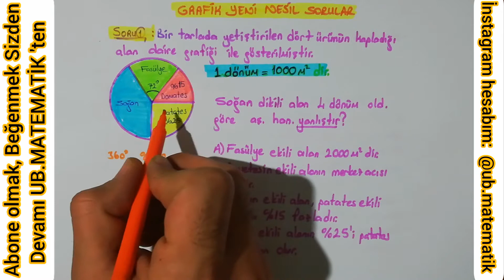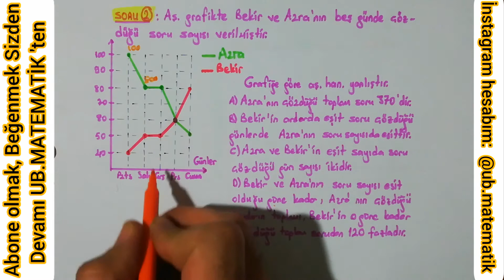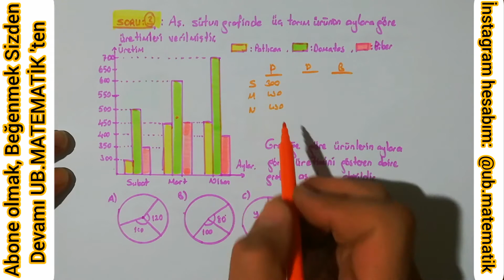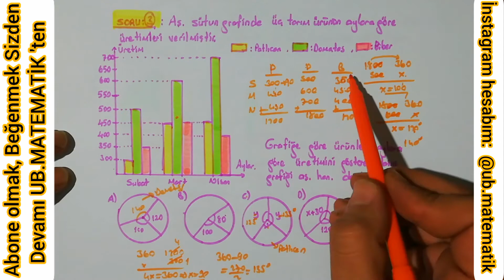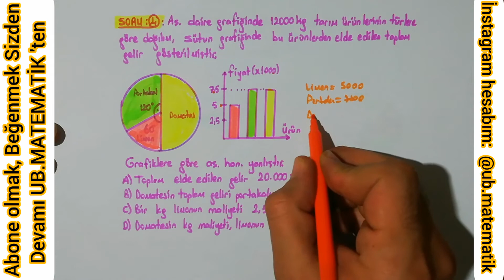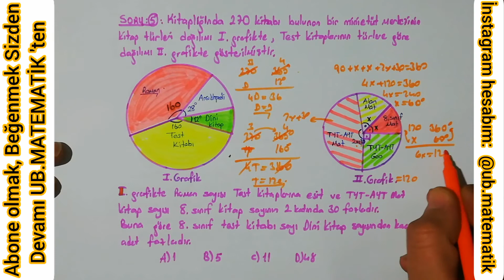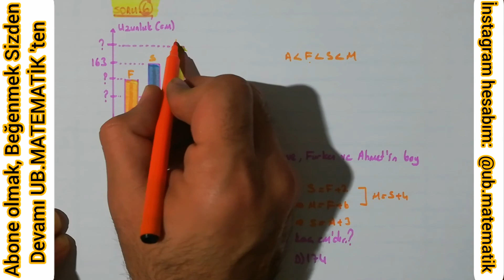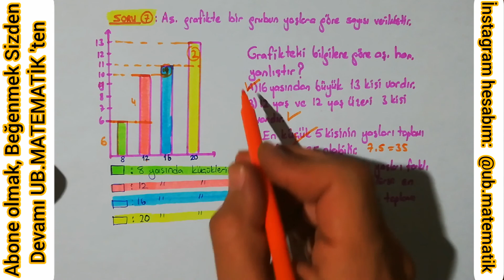8.sınıf VERİ ANALİZİ YENİ NESİL SORU ÇÖZÜMÜ (LGS GRAFİK YENİNESİL#YENİNESİLSORULAR)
KANALI ÜCRETSİZ
VİDEOLARI BEĞEN
VE
VİDEOLARI
 DAHA ÇOK KİŞİYE ULAŞMASINI SAĞLAMAK İÇİN PAYLAŞ Kİ SİZLE BİRLİKTE BÜYÜMEYE
DEVAM EDELİM.
YANİ DESTEK SİZDEN DEVAMI ub.matematik 'TEN